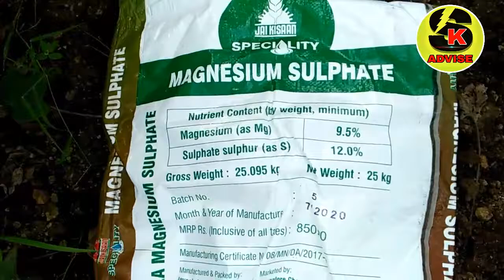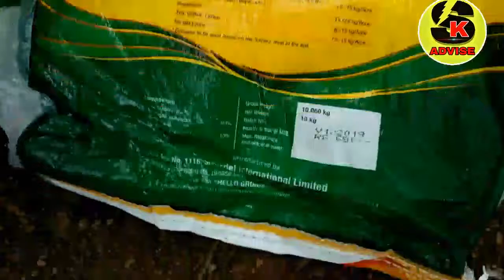कापसाला पाचवे खत कोनते द्यावे ? Kapus 5 khat vyavasthapan kase karave.।cotton khat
Hi, friends well come to my channel sk advise.
या विडीयो मधे कापसाला पाचवे आणि सहावे खत कोनते द्यावे या विषयावर संंपूूर्णपणे मार्गदर्शन केले आहे।त्या नूसार नियोजन करावे।